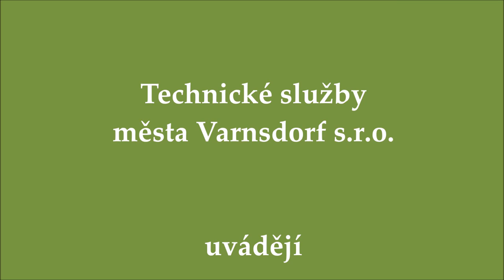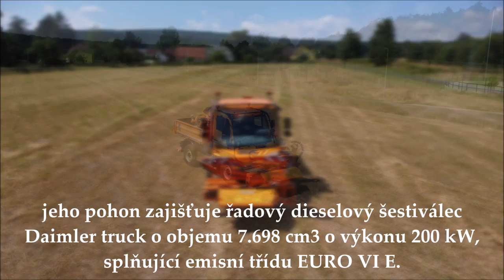Nový Unimog pro Technické služby města Varnsdorf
Technické služby města Varnsdorf v posledních letech vynakládají nemalé prostředky na obnovu svého vozového parku. Po 19 letech nastal čas obnovit i nejdůležitější stroje pro údržbu města a především klíčové pro zimní údržbu. Tím je speciální víceúčelový nosič nástaveb Mercedes Benz Unimog.

Původní MB Unimog z roku 2003 však ještě na odpočinek neodchází, v aukci si jej koupil nový majitel a bude tak nadále pracovat.